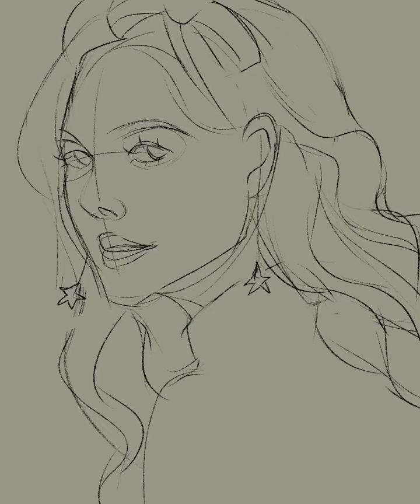Shimmer - digital painting timelapse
DTIYS for smoustart on instagram

reference: pin.it/6bh9YBG